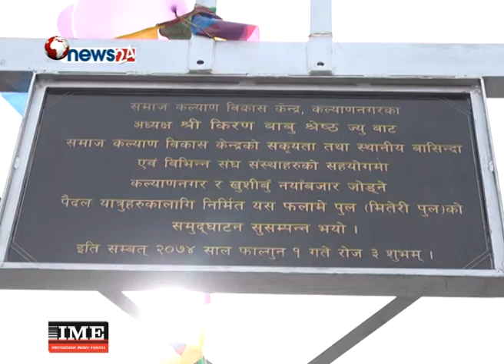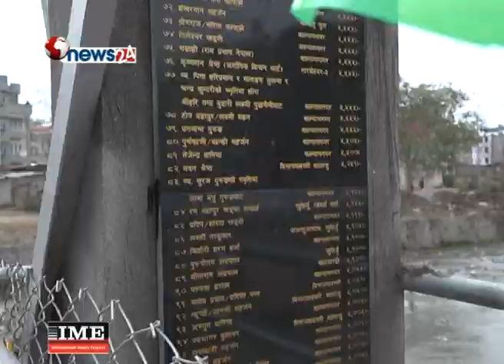स्थानीयको सक्रियतामा खुसीबूँ–चमति जोडेने पुल निर्माण - NEWS24 TV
राजधानीको खुसुीबूँ–चमति जोड्ने गरी स्थानीयहरुले विष्णुमती खोलामा फलामे पुलको निर्माण गरेका छन् । पुल निर्माण भएसँगै पैदलयात्रीलाई सहज भएको छ ।